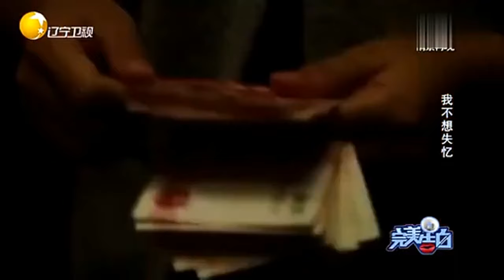塗磊現場怒斥六旬老人，揭開隱情後全場感動，塗磊道歉！完美告白